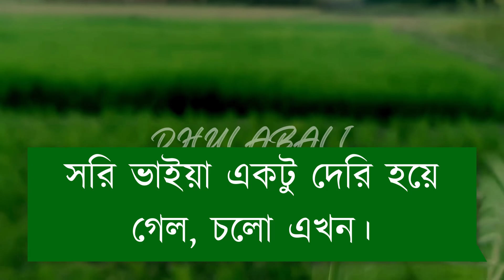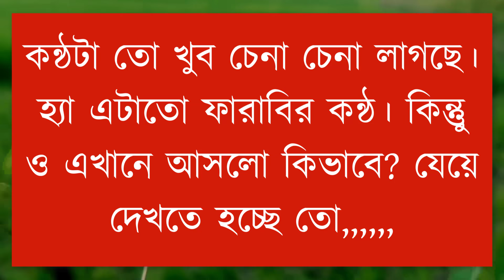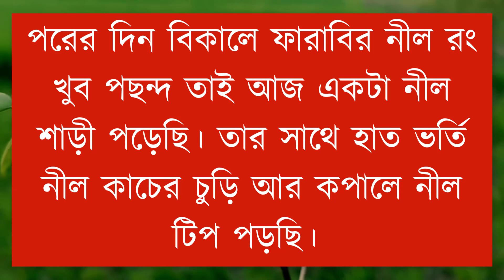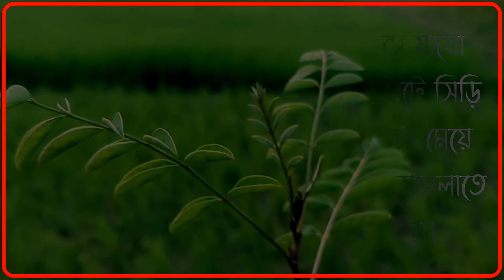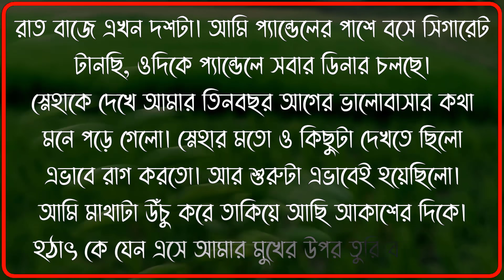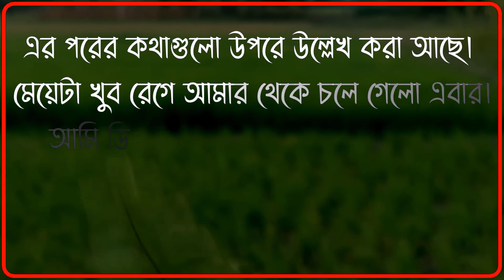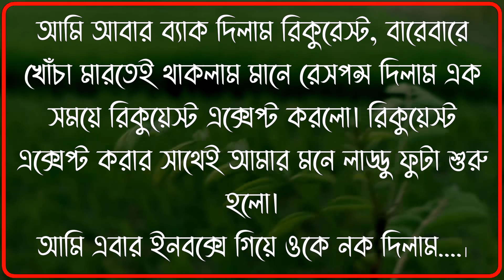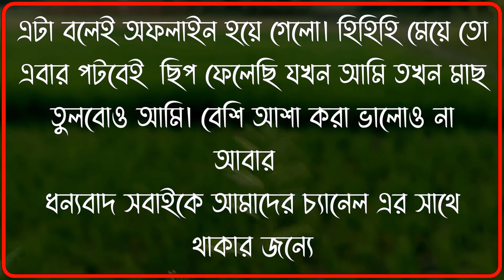বন্ধুর ছোটবোন যখন ফাজিল বউ || দুষ্টু-মিষ্টি ভালোবাসা || Romantic & Duet Love Story || @ DhulaBali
Voice =Rakib - Farzana -nil-mafi

Audio Edite = Rashed
vedio Edite =Rashed
Tumbnile Edite = Rakib (Me)
Publisher - DhulaBali